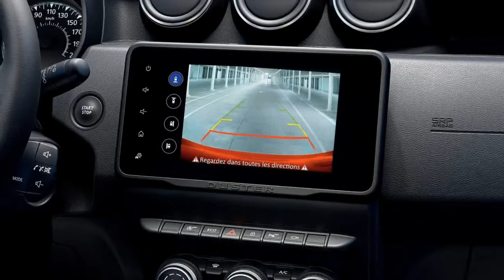2022 Dacia Duster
Dacia Duster

Shockingly affordable... On the market since 2010 at a city car price, the Dacia Duster has shaken-up the SUV segment. A true revolution by Dacia! With over 1.9 million units sold, the Duster has been the No.1 in retail sales in its class in the Europe's SUV market since 2019.
Following on from earlier generations, the New Dacia Duster is aimed both at customers who are looking for a comfortable, attractively designed SUV and those who want a robust, versatile 4x4.
True to its heritage, the New Duster is still a family SUV with a trailblazer spirit. It is the companion for everyday use and for adventures in the wide-open spaces. Its timeless design has evolved, especially in respect of its lights and grille, which give it an even stronger personality, and improved CO2 efficiency.
Inside it is fitted with a high centre console with a retracting armrest, two multimedia systems with a new 8" screen and a dual-clutch automatic EDC gearbox. As versatile to drive as ever, the New Duster is available in 2WD and 4WD versions. The latest version boasts an enriched 4x4 Monitor system.
The New Dacia Duster will be on sale from September 2021...